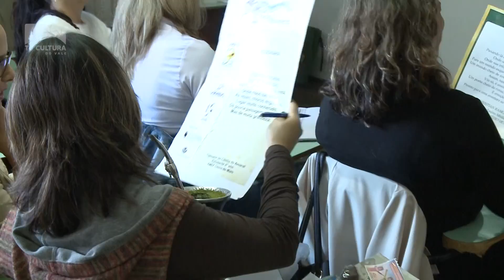Projeto Poesia em Movimento é lançado em Montenegro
O projeto “Poesia em Movimento” completa 12 anos. E nesta edição tem novidades. A ideia é trabalhar poesia, diretamente, nas escolas da cidade, através do projeto “Território Educativo”.